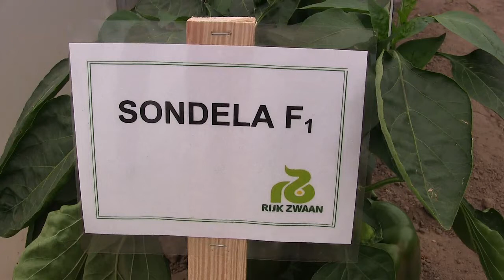Сондела F1 (Sondela F1) перец сладкий (Rijk Zwaan)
Новый  гибрид красного кубовидного перца.Растение среднее
генеративного типу с мощной корневой системой.Плоды блочны, 4-камерные, 9 х 8-8,5 см, массой 300-350 г, толщина
стенки – 8-10 мм. Насыщенный, темно-красный цвет и  чрезвычайно высокие вкусовые качества. Очень высокий выход стандартной  продукции в течение всего сезона  выращивания. Выращивание в пленочных теплицах, невысоких тоннелях (подвязка), и в открытой почве.Высокоурожайный гибрид с продленным периодом сбора плодов.Стойкий к стрессовым условиям  выращивания.